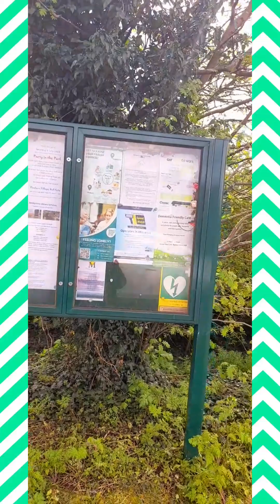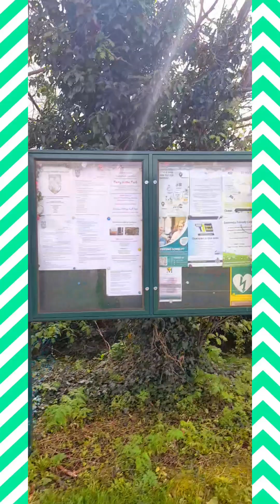Flashback to 3 weeks ago.. Day 30 final note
Thank you for your continued support for this inspiration on nature. For purely nature images thank you